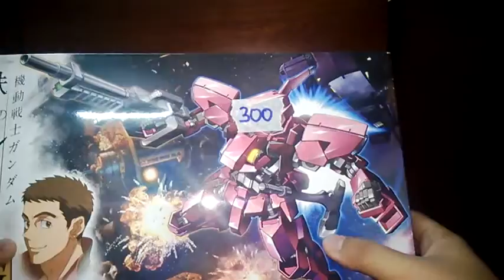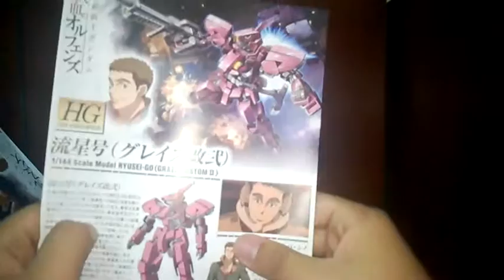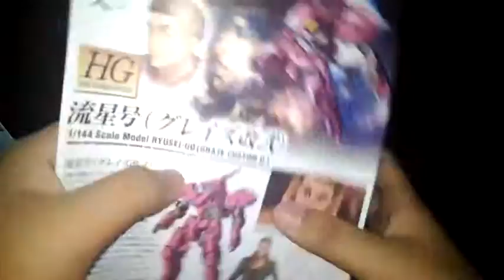Unboxing HG ryuseigo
nếu thấy mờ các bn chỉnh sang 480p dùm mình nhé ^^
like and sub nha ^^